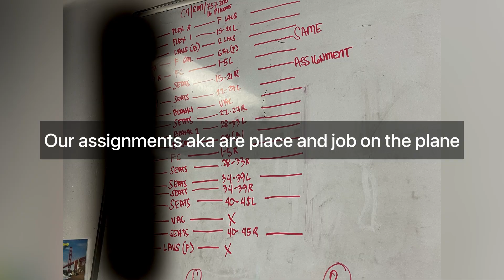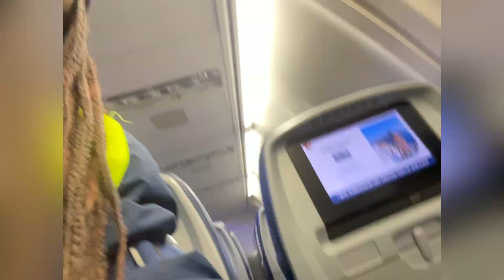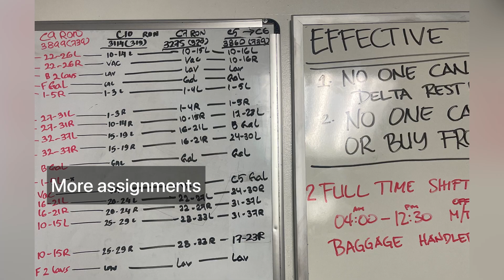Day in the life of a cabin cleaner 🤗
Come to work with me as a Cabin Cleaner🤪.  Here's what to expect kinda expect when you get the job. For the most part you would be picking up trash, cleaning windows, vacuuming, restocking, & cleaning the lavatory.Its not a bad job at all.
🦋Age:22
♓️Birthday:March 20th
💜Fav color:Purple
🌻Born and Raised:California